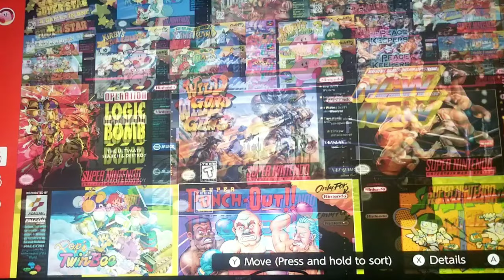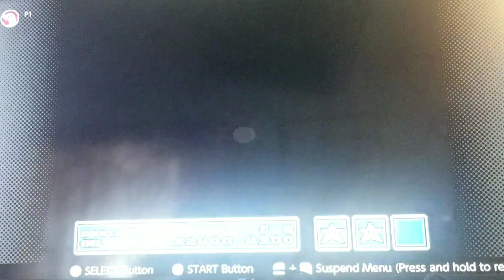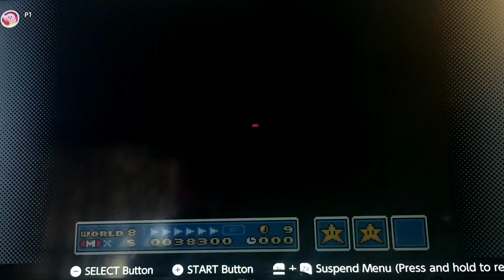The Worst Speedrun Ever - Super Mario Bros. 3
So I speedran Super Mario Bros. 3. It went terribly.

Final Bowser Battle - Super Mario Galaxy

Egg Reverie Zone (Pinch) - Sonic Mania

Castle Theme Remix - The Beaverhouse

Vs. Parallel Mage-Sisters - Kirby Star Allies